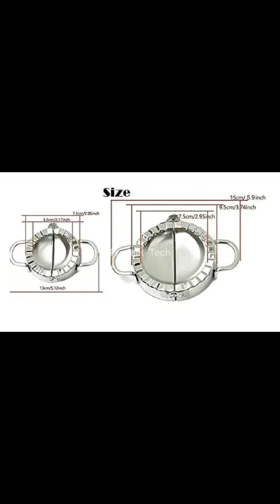Dough Cutter.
Lovely design, product information, letest fashion ideas, and trending ideas.

C&G India dumpling maker

REHTRAD  5 in 1 set  Dumpling maker

2 Wheel language

Prestige combo  cooker set

Kent vaccum cleaner

 Yoga mat

Vectors and 3D Geometry Book

OMRON FULLY AUTOMATIC BP MONITOR

Panasonic Grill Microwave

ELV desktop cell phone stand

Vero Forza Glide PRO Thumb & Finger Sleeve for Mobile Game.

REDMI9 mobile
From this link you can know about productsand purchase also